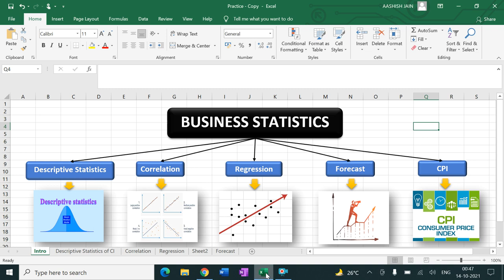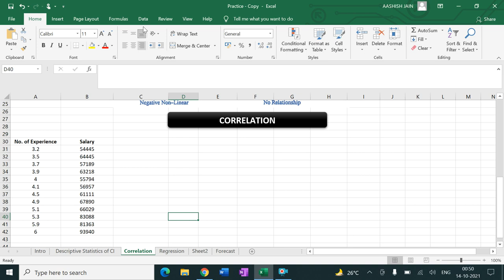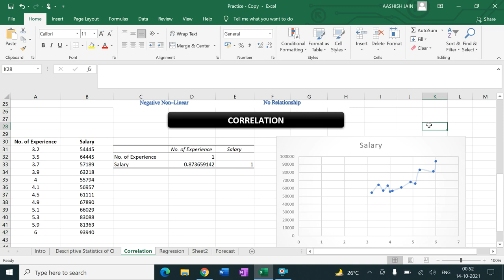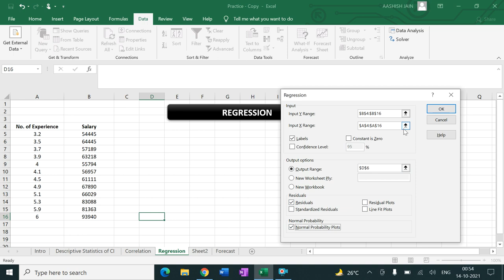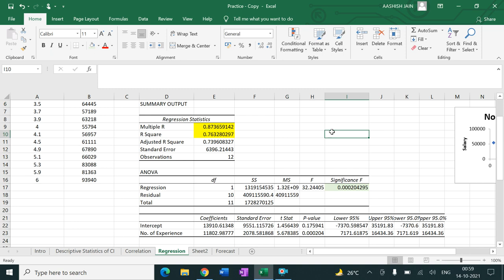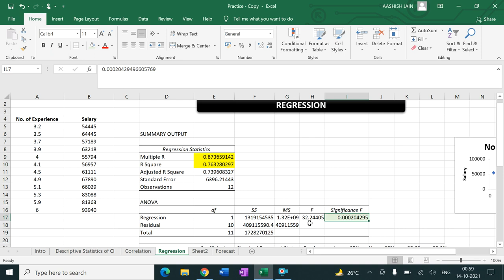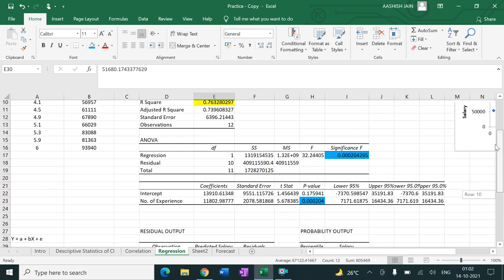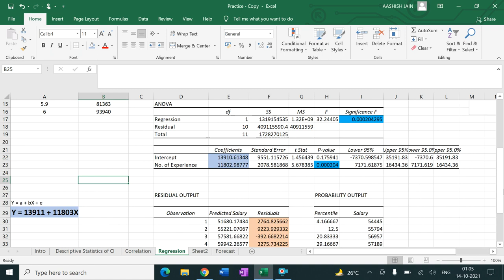Business Statistics Excel || Correlation & Regression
Descriptive Data Analysis